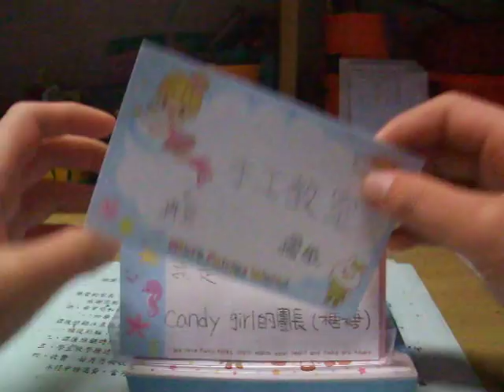拼豆教學【小象】上集